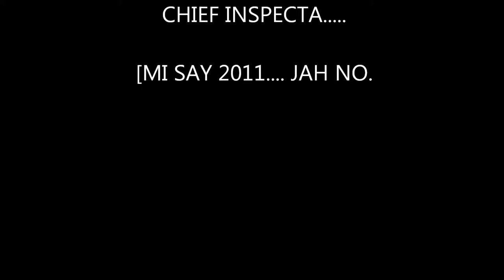VIDEO JAH NO CHIEF INSPECTA...PLUS PARTY MEDELY JAH TOPIE AND INSPECTA 2011....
THIS ONE IS A FUSION OF HIPHOP AN RAGGA BIG RIDDIM J@G RECORDS...